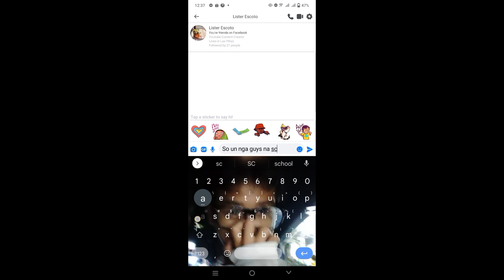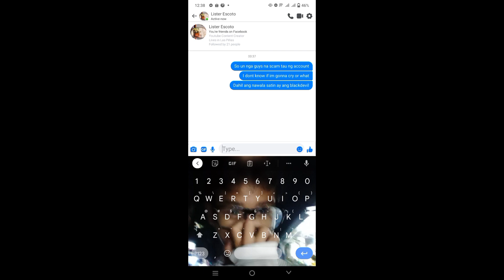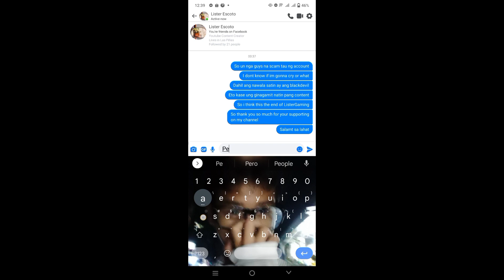this is the end of ListerGaming "this is also my biggest regret on my life "